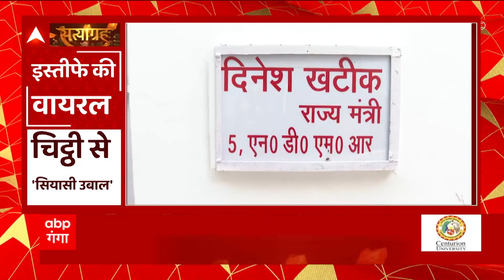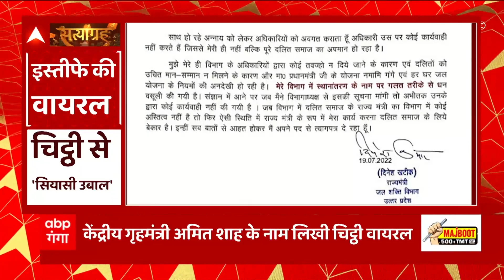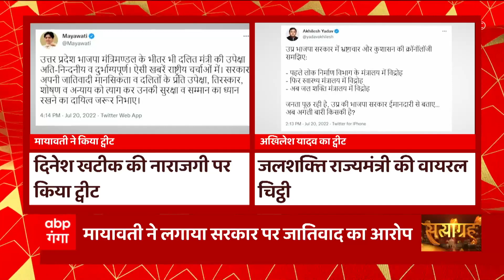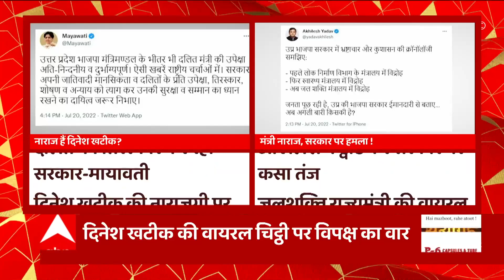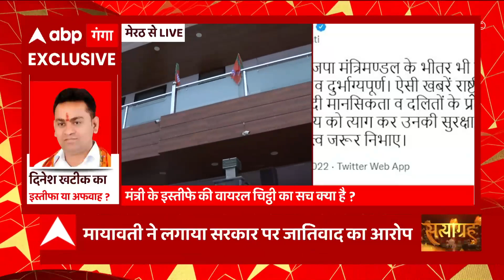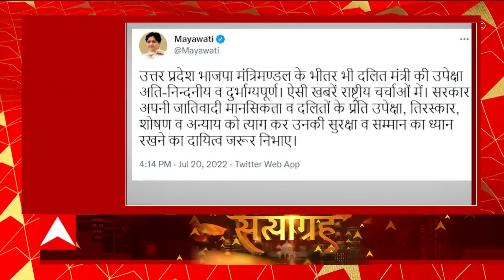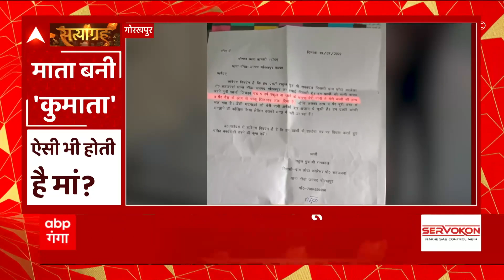मंत्री Dinesh Khatik के इस्तीफे वाली वायरल चिट्ठी का सच क्या ? | Satyagrah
बात यूपी सरकार में जलशक्ति मंत्री दिनेश खटीक के इस्तीफे वाली वायरल चिट्ठी की... दिनेश खटीक के इस्तीफे की वायरल चिट्ठी में उन्होने आरोप लगाया है कि जलशक्ति विभाग के अफसर उनके आदेशों का पालन नहीं करते हैं